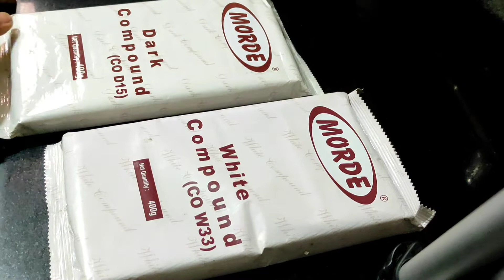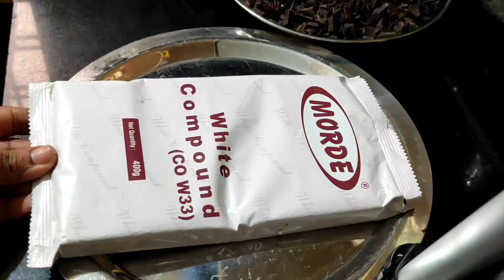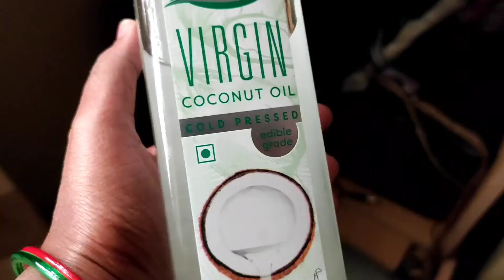Home Made Chocolates Recipe బయట ఎంతో కాస్ట్ పెట్టి కొనే చాక్లెటను ఇలా ఇంట్లోనే ఈజీగా చేయండి😋😘👌👌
kids favourite home made chocolates recipe at home
Chocolates with chocolate compound
it's very easy to makeing chocolates at home